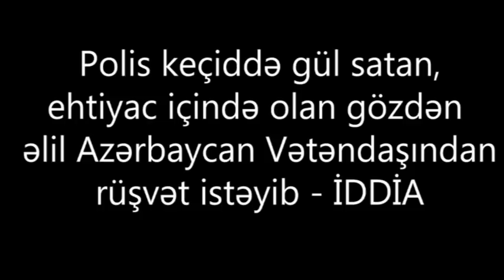"Get cəhənnəm ol"-ÇÖRƏKPULU ÜÇÜN GÜL SATAN ƏLİL:"SƏNİN ŞƏRƏFİNƏ LƏNƏT! Rüşvət vermirəm deyə qovur"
Ölkəmiz çox həssas bir dönəm yaşayır. Bir yandan seçki saxtakarlığı ölkə əhalisini qəzəbə düçar edib: Bir yandan hökümət qurumları açıq saxtakarlıq edilən bəzi seçki dairələrində nəticələri ləğv edərək ölkədə ədaləti qismən də olsa bərpa etməyə çalışır: Belə bir zamanda ölkə ƏHALİSİNİ DAHA DA QICIQLANDIRMAQ, ÇÖRƏKPULÜ ÜÇÜN kiçik alver edən ƏLİL bir insana zor tətbiq etmək görəsən HAKİMİYYƏTDƏ OLANLARDAN DAHA ÇOX KİMİN İŞİNƏ YARAYIR?!
"Get cəhəmməm ol"-ÇÖRƏKPULU ÜÇÜN GÜL SATAN ƏLİL:"SƏNİN ŞƏRƏFİNƏ LƏNƏT! Rüşvət vermirəm deyə qovur"